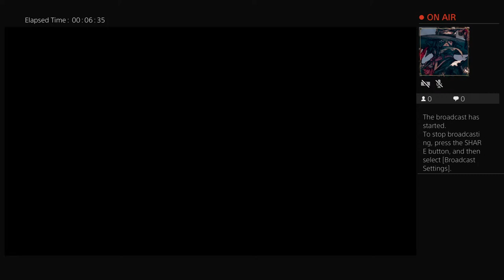mkbeck1975's Live PS4 Broadcast